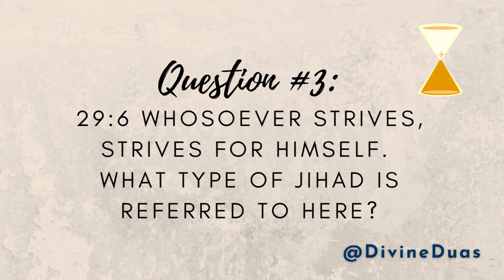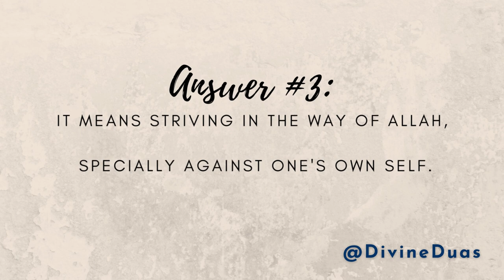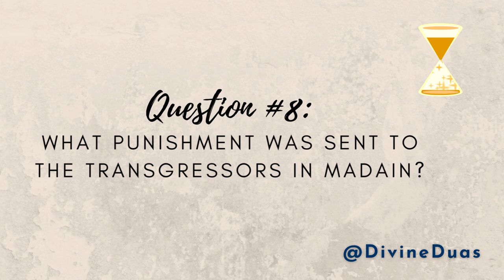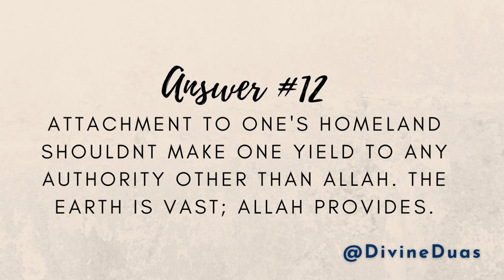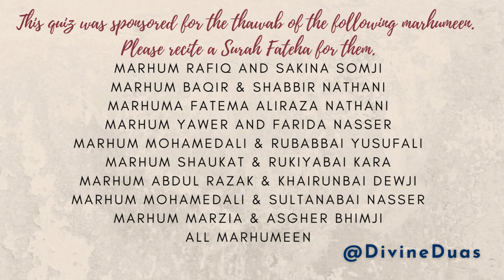14 Lessons Surah Ankabut Teaches Us - Islamic Quiz Time #50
14 Lessons Surah Ankabut Teaches Us - Islamic Quiz Time #50

✨ This quiz was in collaboration with  divineduasdownloads.etsy.com
✨ Follow them on Intagram @divineduas

malayalam quiz
divineduas
blockbuster quiz show
translation
القرآن الکریم